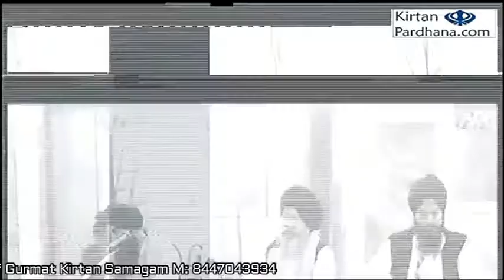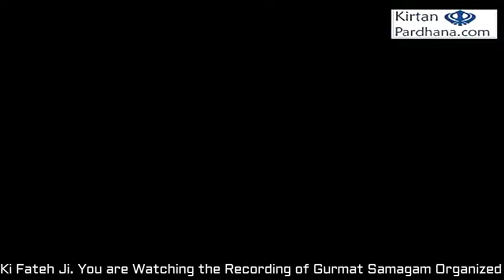Bhai Pritam Singh Ji Preet (Hajuri Ragi) - 17Dec2016,Jangpura Ext., New Delhi